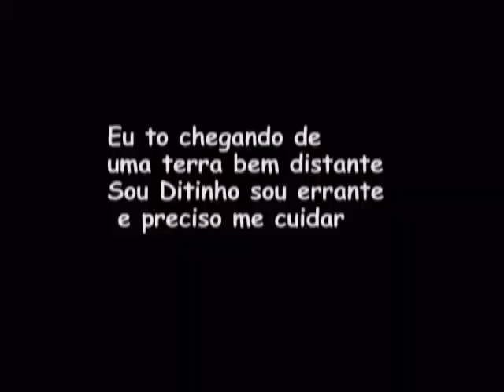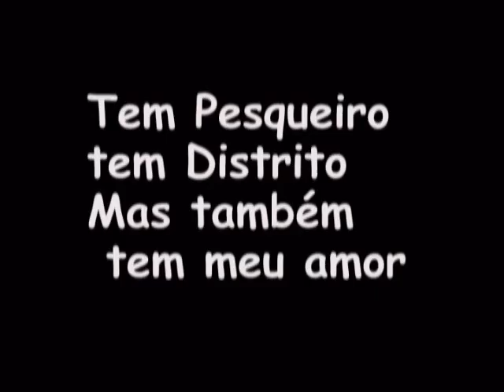Dj Ditinho Original - Os Escravos do Brasil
Os Ditinhos do Brasil (Escravos)

Hoje é Marajoara Triunfo e muito mais
Mas aqui antigamente é que viviam nossos pais
Hoje é Marajoara Triunfão e muito mais
Mas aqui antigamente trabalhavam nosso pais

Eu to chegando de uma terra bem distante
Sou Ditinho sou errante e preciso me cuidar
Fui importado fui mudado num instante
Sou mercado de feirante que só fez escravizar

Eu sou escravo com orgulho sou guerreiro
Eu sou índio brasileiro com histórias pra contar
Eu sou Ditinho sou muleque africano
Portugues ou Italiano mas com forças pra gritar

De Ressaca a Coqueiros muita gente trabalhou
Vinham correndo da fome que na Europa atacou
Ajudados por ditinhos um era meu bisavô
Perto do Camanducaia nossa história começou

Duas Pontes Pádua Sales na Tereza Fiação
Na Palmeiras de Tabela eu canto com emoção
Hoje é Shefa Águas de Março e também tem Beija- Flor
Tem Distrito tem Pesqueiro e também tem meu amor

Música letra e Vocal Ditinho Original
Arranjos Mixagens e Gravação DJ César(J.A.)